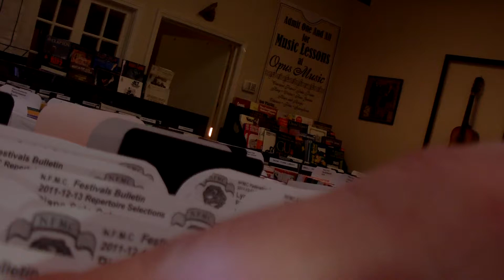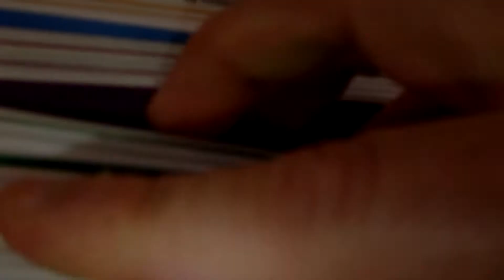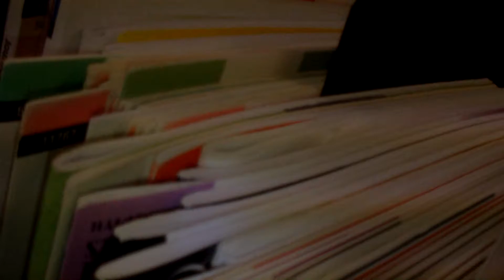An Introduction to a New Department in the Opus Music Store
An introduction to a new department in the Opus Music Store - the Piano Teaching music department.